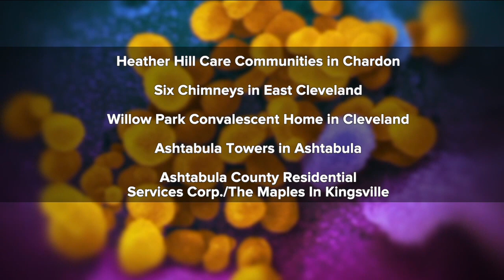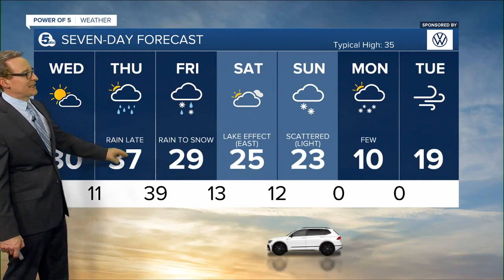News 5 Cleveland Latest Headlines | February 2, 6pm